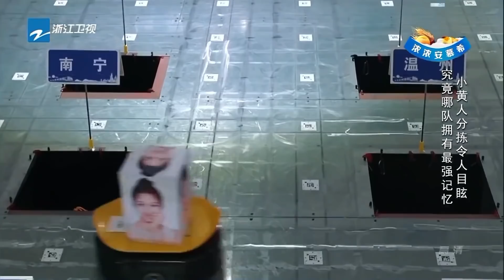拆台#刘嘉玲 热巴奇葩睡姿遗传#Angelababy ？ 《奔跑吧》EP1花絮★ 爱豆星日常 ★